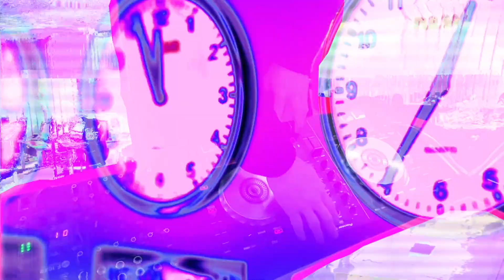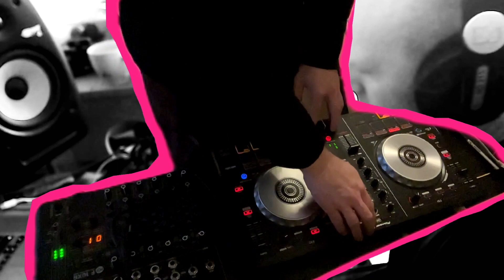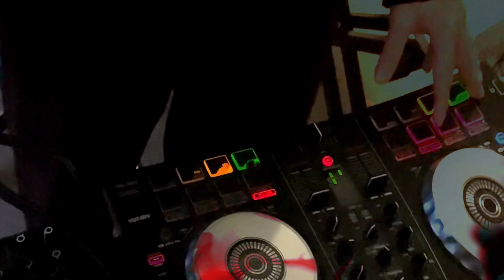WHY WORK? Experimental Lofi Vlog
This is my first experimental lofi vlog where I experiment with numerous creative ideas I have running through my mind, visually and musically. I titled this vlog WHY WORK? Where I loosely look at the concept of work and utlise the thoughts of late anthropologist David Graeber in one of his talks on the subject of ‘BS Jobs’.

Some Video Footage taken from ‘Pixabay’